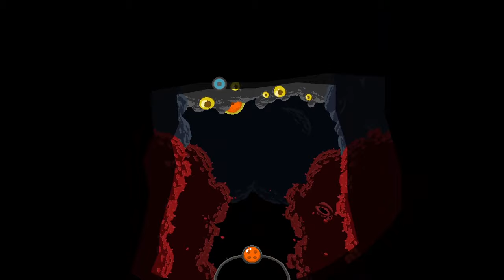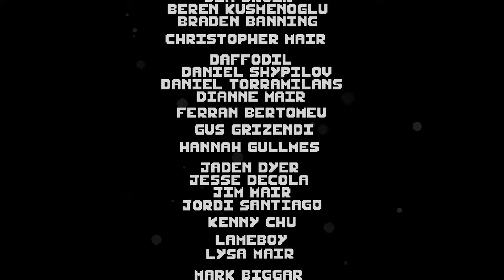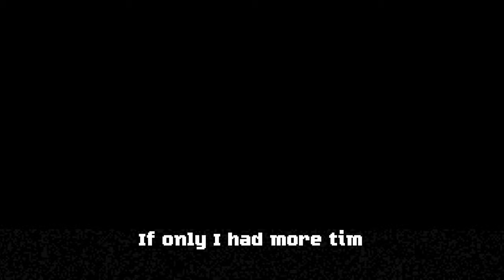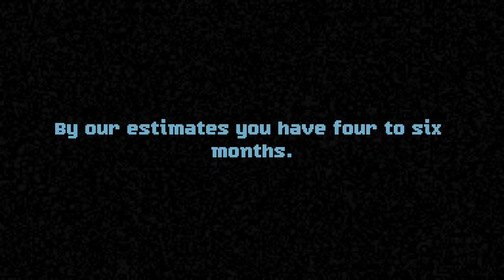Through the labyrinth with a mechanical beast! -3 Scary games #17 (STS, Perfect Vermin & the Wailer)